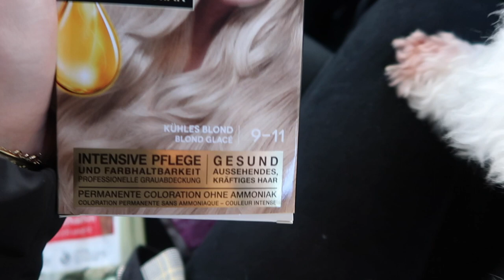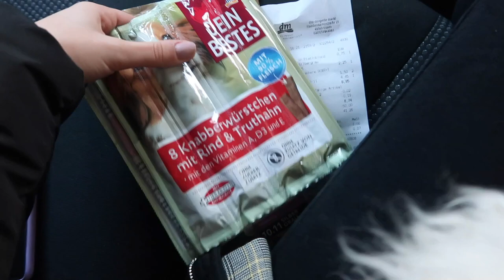SAÇ BOYASI ALDIM, GÖL KENARINA GİTTİK/ GÜNLÜK VLOG